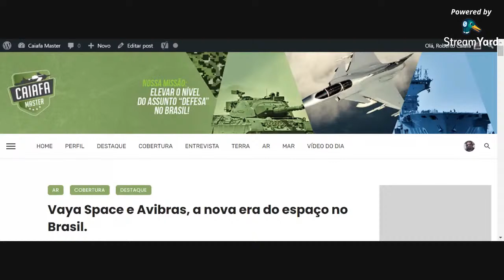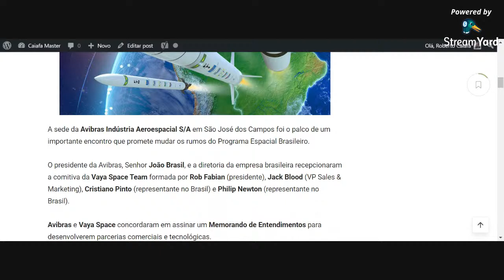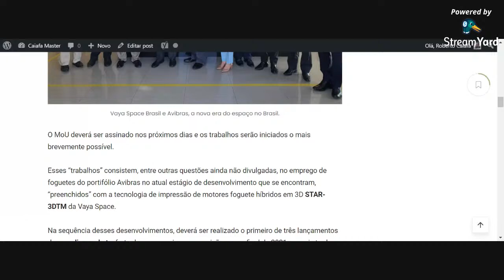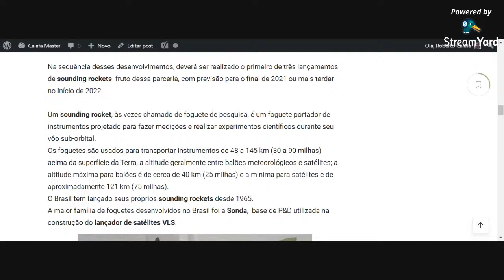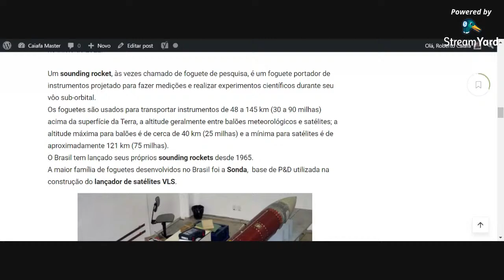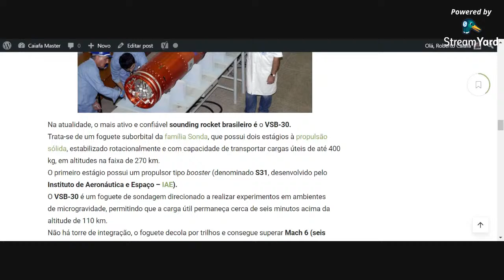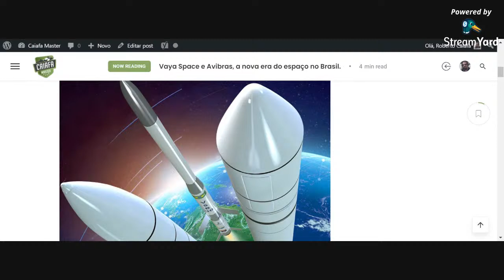Vaya Space e Avibras, a nova era do espaço no Brasil.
A sede da Avibras Indústria Aeroespacial S/A em São José dos Campos foi o palco de um importante encontro que promete mudar os rumos do Programa Espacial Brasileiro.

O presidente da Avibras, Senhor João Brasil, e a diretoria da empresa brasileira recepcionaram a comitiva da Vaya Space Team formada por Rob Fabian (presidente), Jack Blood (VP Sales & Marketing), Cristiano Pinto (representante no Brasil) e Philip Newton (representante no Brasil).

Avibras e Vaya Space concordaram em assinar um Memorando de Entendimentos para desenvolverem parcerias comerciais e tecnológicas.

Vaya Space Brasil e Avibras, a nova era do espaço no Brasil.

O MoU deverá ser assinado nos próximos dias e os trabalhos serão iniciados o mais brevemente possível.

Esses “trabalhos” consistem, entre outras questões ainda não divulgadas, no emprego de foguetes do portifólio Avibras no atual estágio de desenvolvimento que se encontram, “preenchidos” com a tecnologia de impressão de motores foguete híbridos em 3D STAR-3DTM da Vaya Space.

Na sequência desses desenvolvimentos, deverá ser realizado o primeiro de três lançamentos de sounding rockets  fruto dessa parceria, com previsão para o final de 2021 ou mais tardar no início de 2022.

Um sounding rocket, às vezes chamado de foguete de pesquisa, é um foguete portador de instrumentos projetado para fazer medições e realizar experimentos científicos durante seu vôo sub-orbital.

Os foguetes são usados para transportar instrumentos de 48 a 145 km (30 a 90 milhas) acima da superfície da Terra, a altitude geralmente entre balões meteorológicos e satélites; a altitude máxima para balões é de cerca de 40 km (25 milhas) e a mínima para satélites é de aproximadamente 121 km (75 milhas).

O Brasil tem lançado seus próprios sounding rockets desde 1965.

A maior família de foguetes desenvolvidos no Brasil foi a Sonda,  base de P&D utilizada na construção do lançador de satélites VLS.

Na atualidade, o mais ativo e confiável sounding rocket brasileiro é o VSB-30.

Trata-se de um foguete suborbital da família Sonda, que possui dois estágios à propulsão sólida, estabilizado rotacionalmente e com capacidade de transportar cargas úteis de até 400 kg, em altitudes na faixa de 270 km.

O primeiro estágio possui um propulsor tipo booster (denominado S31, desenvolvido pelo Instituto de Aeronáutica e Espaço – IAE).

O VSB-30 é um foguete de sondagem direcionado a realizar experimentos em ambientes de microgravidade, permitindo que a carga útil permaneça cerca de seis minutos acima da altitude de 110 km.

Não há torre de integração, o foguete decola por trilhos e consegue superar Mach 6 (seis vezes a velocidade do som).